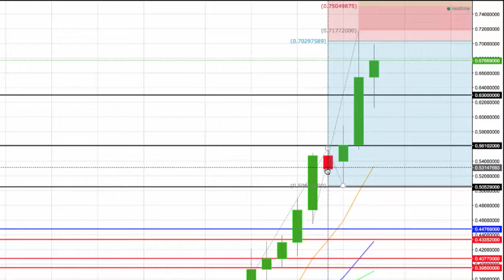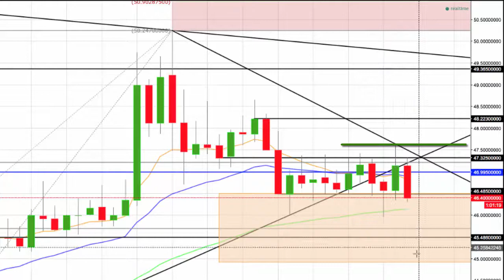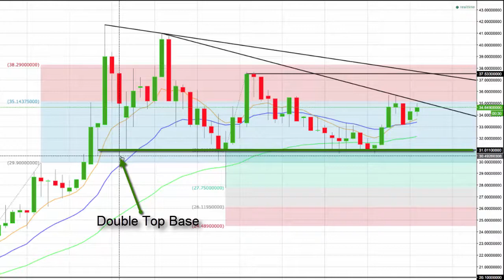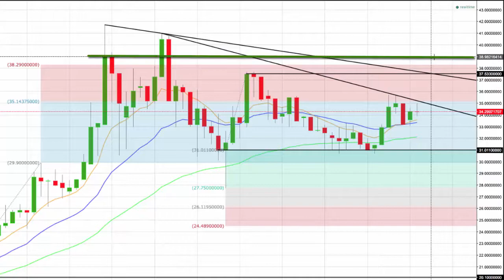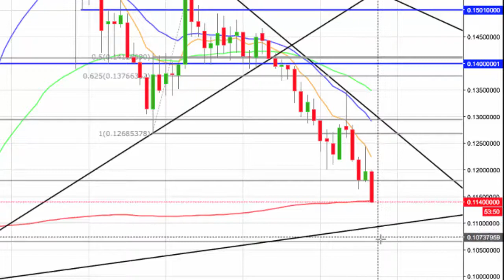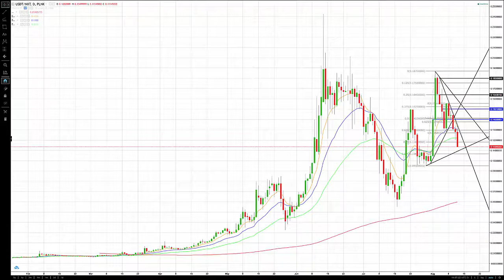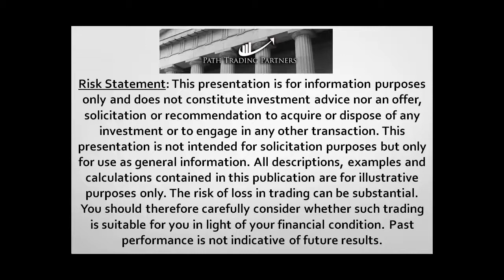CRYPTOCURRENCY Update-8-12 BITCOIN ETHEREUM LITECOIN NTX NEO Technical Analysis